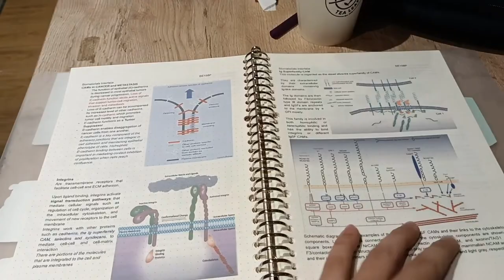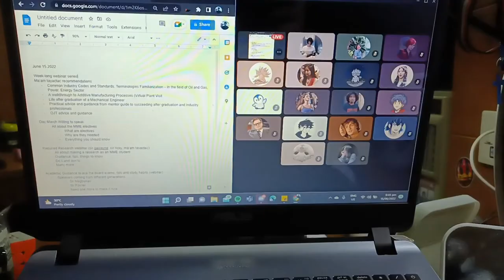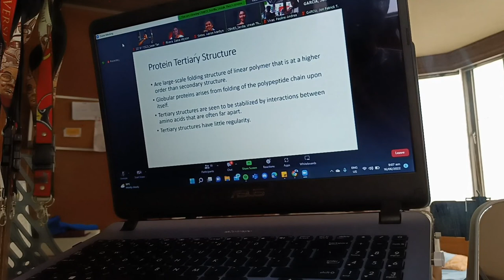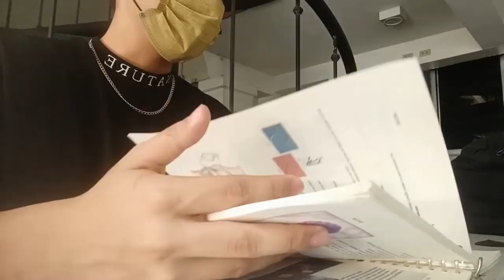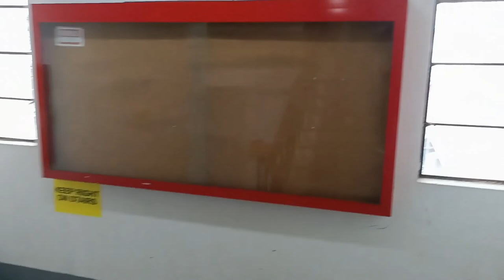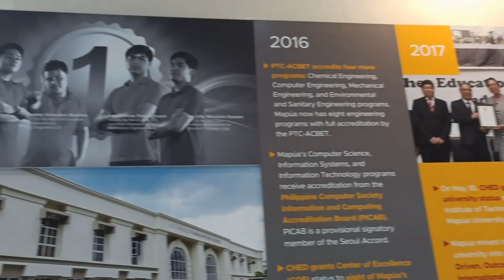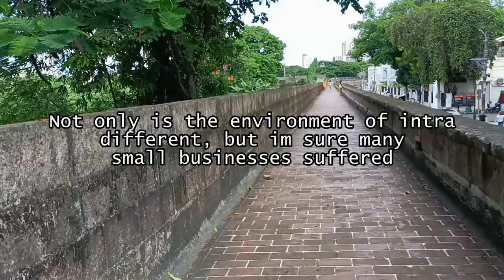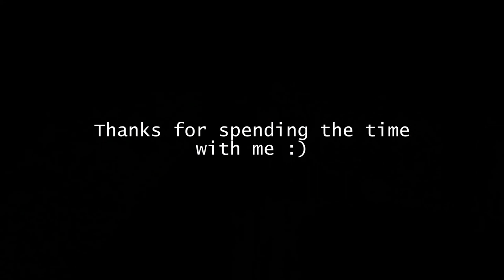Going back to Mapúa University after 2 Years & First face-to-face exam (Chill vlog)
Hey everyone! So this vlog is about me going back to school after 2 years of online classes. The transition is crazy and I just hope to survive. I also am sharing some thoughts that might be helpful.

Hope you enjoy the video. See you around fellow Mapuans!